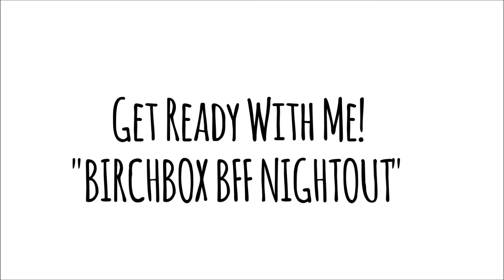GRWM ♥ BirchBox BFF Nightout!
Hi loves! This is a "Get Ready With Me" video for Birchbox's BFF Nighout, a collaboration with my beautiful friends Charmaine and Angela. Most of the products I used were from Birchbox, others are listed down below. Please bear with me, I just got back in TRYING to film videos. I hope you all enjoy this! xoxo

♥ Other products used:
It Cosmetics Concealer
Laura Geller Powder
Billion Dollar Brows Universal Pencil
Maybelline "The Nudes" Pallete
Too Faced Chocolate Soleil Bronzer
City Color Cosmetics Sunlight Trio